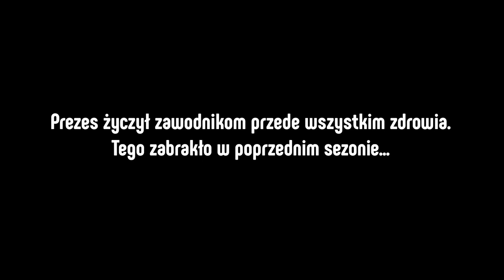Konrad Piechocki: Potencjał drużyny jest bardzo duży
- Okres przygotowawczy nie należy do najprzyjemniejszych, bo to ciężka, codzienna praca, często dwukrotnie w ciągu dnia. Wszystko po to, by dobrze się przygotować do sezonu ligowego - mówi Konrad Piechocki, prezes PGE Skry. Zespół rozpocząć przygotowania do nowego sezonu.

Oficjalny kanał drużyny PGE Skra Bełchatów. Jedyne takie miejsce z iskrą siatkarskiej energii. Czekają na Ciebie tutaj do odkrycia najświeższe pomeczowe relacje, prywatne wywiady z siatkarzami z dozą humoru, materiały z treningów i wiele więcej!